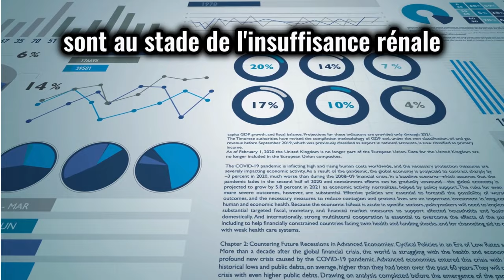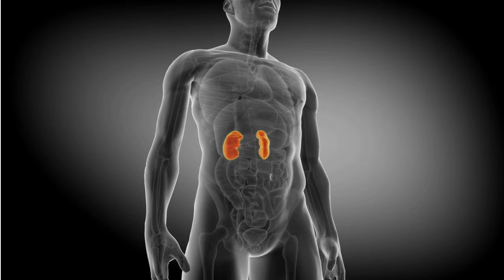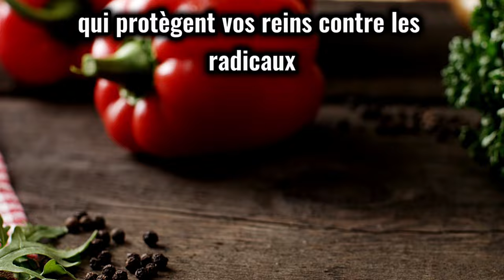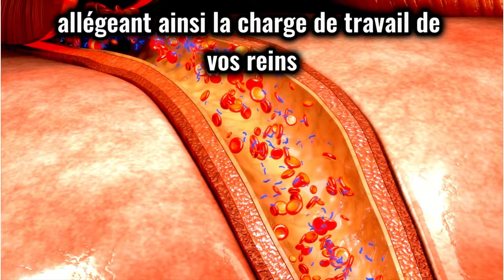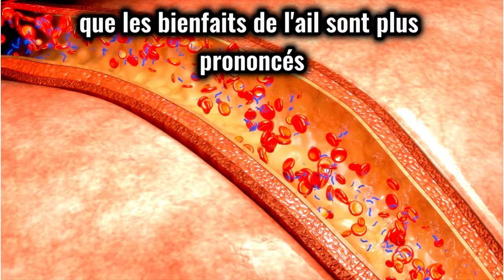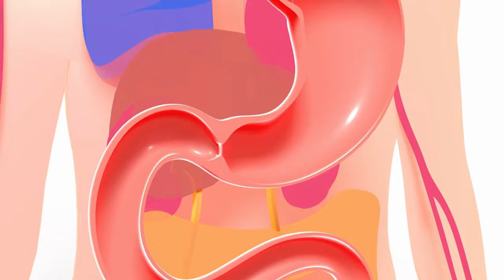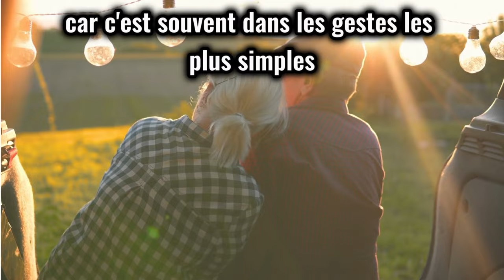8 ALIMENTS pour INVERSER les lésions rénales : Plusieurs d'entre vous sont concernés SANS LE SAVOIR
8 ALIMENTS pour INVERSER les lésions rénales : Plusieurs d'entre vous sont concernés SANS LE SAVOIR

Découvrez les 8 aliments essentiels pour inverser les lésions rénales et préserver la santé de vos reins. 🍏🥦🍇 En France, près de 3 millions de personnes souffrent de maladies rénales chroniques, et vous pourriez en faire partie sans le savoir. 😟

Dans cette vidéo, nous explorons les superaliments qui peuvent aider à renforcer et à protéger vos reins, réduisant ainsi les risques de problèmes rénaux. 💪💎

De plus, nous abordons les signes et symptômes à surveiller pour détecter tout dysfonctionnement rénal précoce. 👁️🚨

Regardez jusqu'à la fin pour obtenir des conseils essentiels sur la nutrition rénale et prendre des mesures proactives pour votre santé rénale. 🍽️👩‍⚕️

Le contenu de la chaîne Astuces Santé est présenté à titre informatif uniquement et ne constitue en aucun cas un avis médical personnel. Ces informations sont de nature générale et ne tiennent pas compte des situations individuelles. Elles ne doivent en aucun cas être interprétées comme un diagnostic, un traitement, un soulagement ou une guérison pour une maladie spécifique. Nous vous recommandons vivement de consulter un professionnel de la santé qui prendra en considération les particularités et les contraintes de votre situation personnelle.

DÉCOUVREZ ✅ 8 VITAMINES pour AMÉLIORER LA CIRCULATION dans les jambes et les pieds :
00:00 Intro
00:55 Rôle vital des reins
01:36 Huit aliments super utiles pour une bonne santé rénale
01:41 Le poivron rouge
02:21 Le chou fleur et le brocoli
02:53 Les légumes à feuille
03:31 L'ail
04:15 Les asperges
04:44 Les pommes
05:12 Les baies
04:41 Le gingembre
06:18 Signes pouvant indiquer les problèmes rénaux
06:45 Conclusion